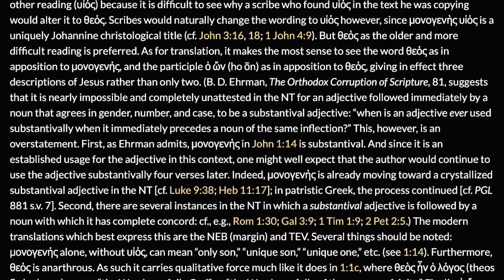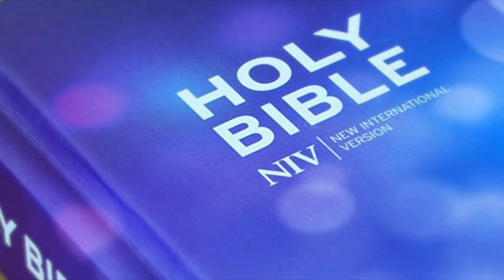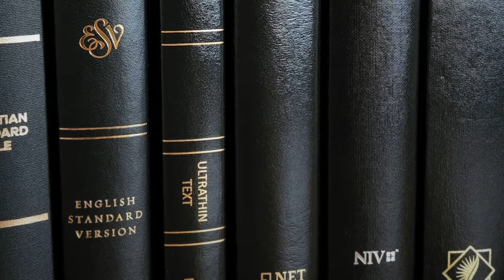Did the church fathers tamper with the text?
Did the early church fathers tamper with the text of scripture? Is “only begotten God” a heretical reading? Are some Christians returning to gnostic heresy?

The late Theodore Letis explores such questions in this excerpt from “John William Burgon: Rescued, Resuscitated, and Reconsidered" [2003]